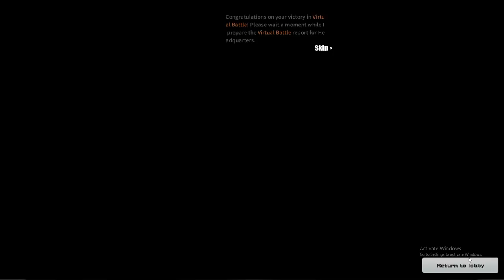SUMILIP SI MARITES! w/ RyanG (ROS GAMEPLAY)